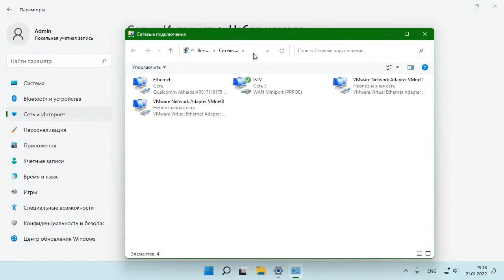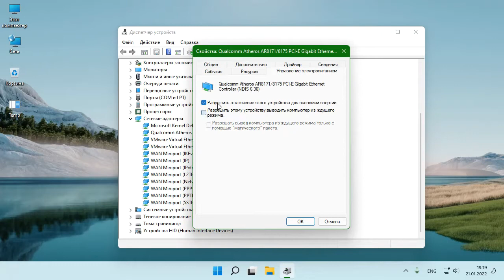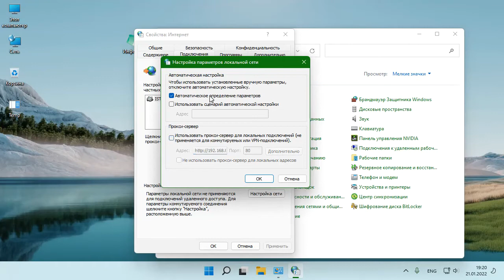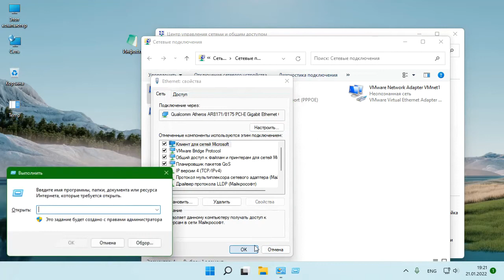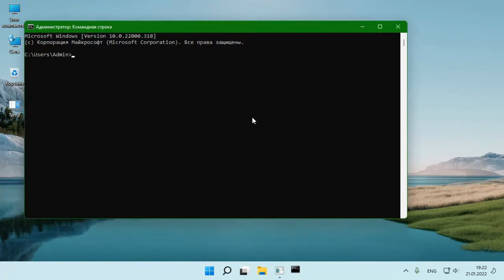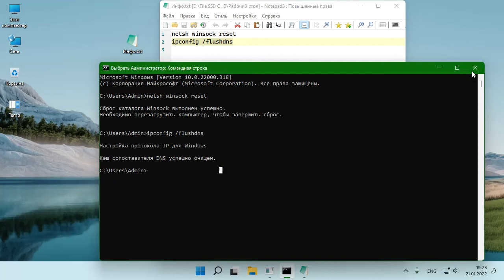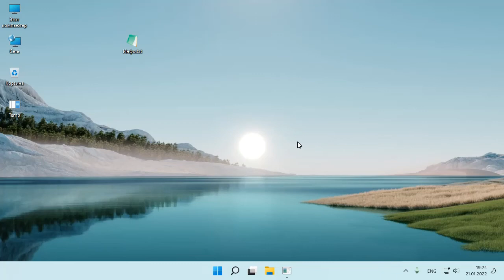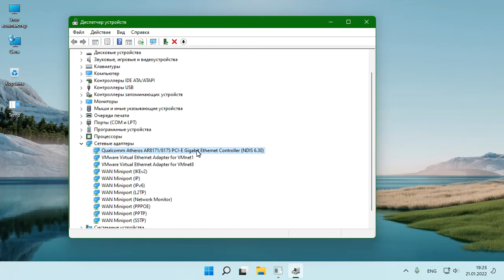Не работает интернет на компьютере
——— 📌 Инфо
netsh winsock reset
ipconfig /flushdns

Завершаем все сетевые соединения
ipconfig /release

Очищаем кэш DNS
ipconfig /flushdns

Сбрасываем кэш Win Sockets API

Устанавливаем сетевые соединения заново
ipconfig /renew

youtu.be/je6cyXHkjNc
youtu.be/ynBnW4KMb40
youtu.be/fDRkv_LogT4

Измените ситуацию – поддержите наши проекты сегодня!
Ваша поддержка может воплотить идеи в реальность!
Если вы верите в наши проекты и их позитив
Как Вы можете помочь:
Капиталбанк узкарт 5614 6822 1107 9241
Капиталбанк виза 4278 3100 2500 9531

Webmoney
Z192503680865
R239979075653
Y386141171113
Компьютерная помощь с выездом на дом и в офис.
Создание сайтов, на заказ с нуля Макин.
Спасибо за то, что вы являетесь важной частью
С наилучшими пожеланиями, UHelpit, RHelpit:)